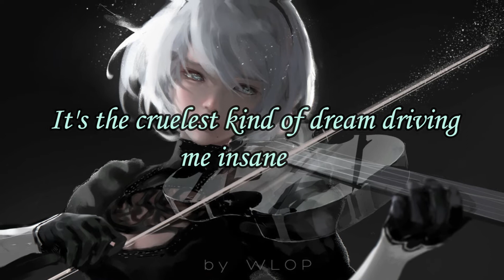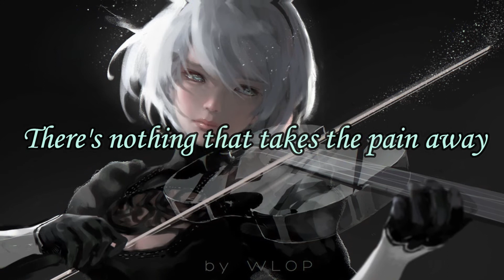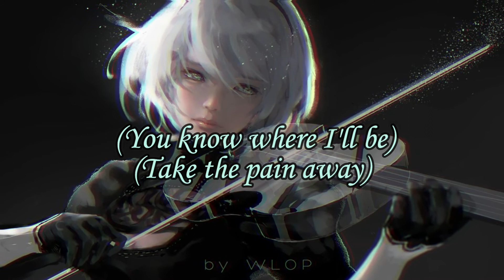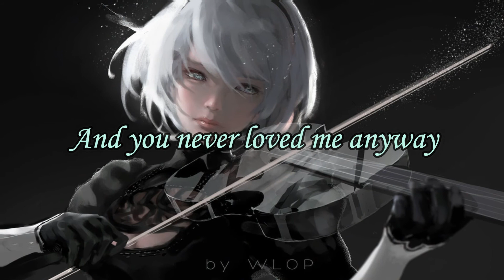ALESTI - Take The Pain Away (Lyrics) - (ft. Rory Rodriguez)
Lyrics:
If sleep is for the weak, you know where I’ll be
Tangled in my head, replaying memories
Close my eyes and pray for some kind of clarity
I dream in black and white but you’re still all that I see
I can feel it in my bones when I see your face
It’s the cruelest kind of dream driving me insane

There is nothing that takes the pain away
Just darkness that covers everything
I’m losing my grip on reality
And you never loved me anyway
I cannot live here in yesterday

If rest is for the dead, you know where I’ll be
Six feet in the dirt, right where you want me

I see you in my sleep but you always leave
I need you gone for good, take the pain away

If sleep is for the weak
You know where I’ll be
Take the pain away

Cause you love to see my suffering

Credits:
Music and Production by ALESTI
Lyrics by Rory Rodriguez
Mixed and Mastered by Joey Sturgis (Mixingbros.com)